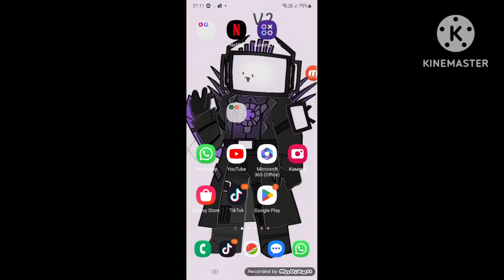Preview 2 Funny 2026 4.0 Mari Group Speedrun Be Like